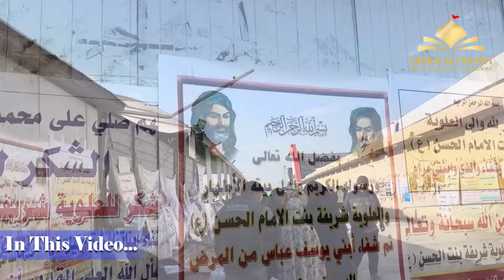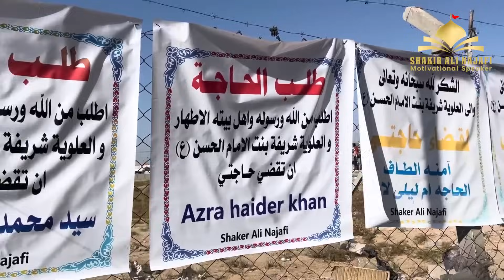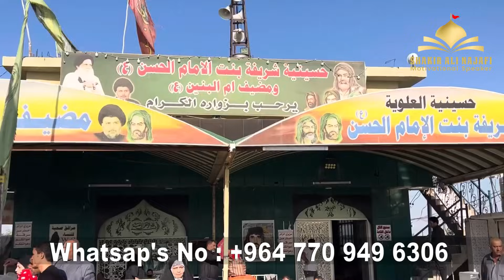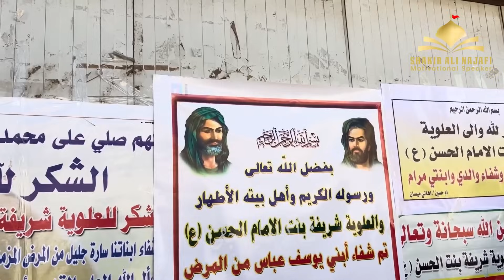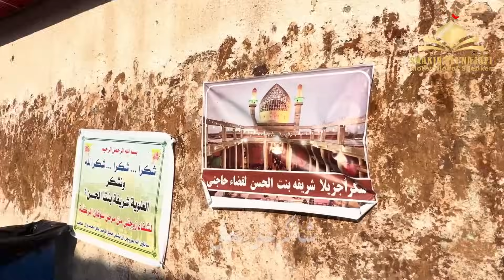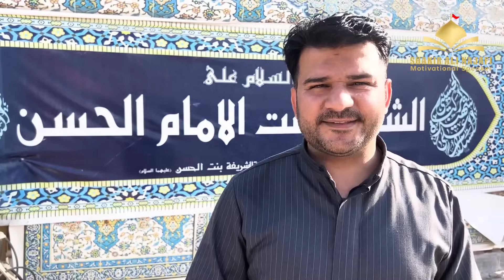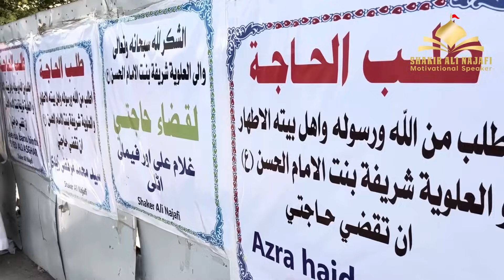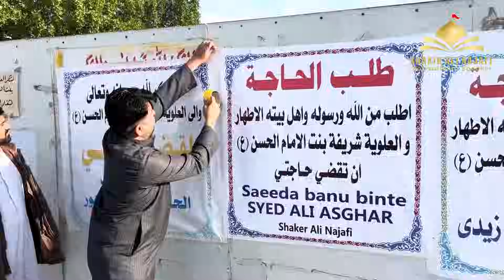Daughter Of Imam Hassan - Bibi Shareefa bint Imam Hassan - Pe Qurbaniyan - Hillah Iraq